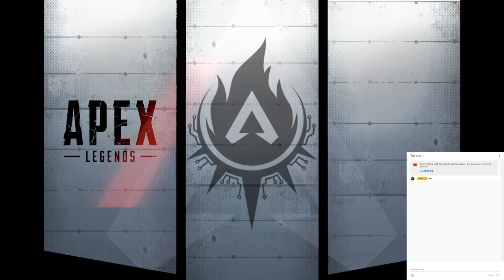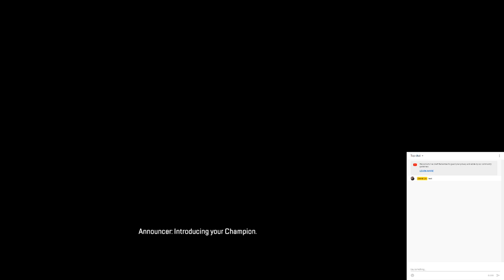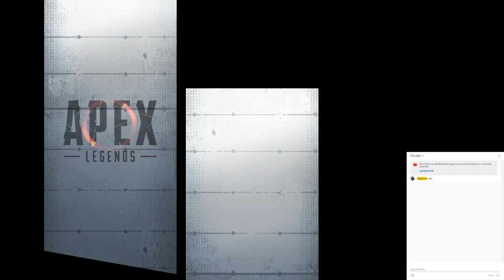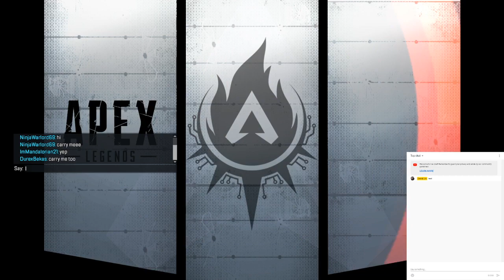Apex Legends Bodohnya Temanku ini Minta diceraikan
Hey Guy I'm LiveStream Now, let's watch n enjoy, have a Good day

TWT : DurexBekas

Thnks.